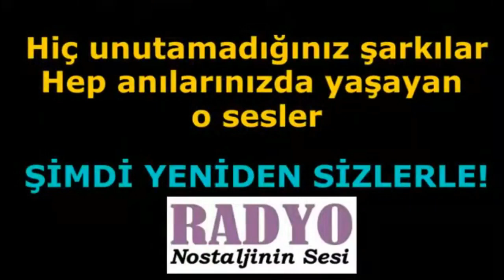Yıldırım Gürses - Yarım Kalan Mısralar (1978)